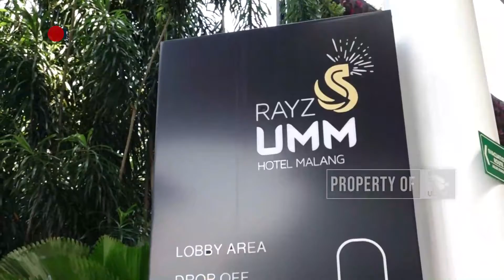RAYZ HOTEL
UNIVERSITAS BRAWIJAYA TELEVISI (UBTV)
57 UHF Channel Malang Raya
tv.ub.ac.id